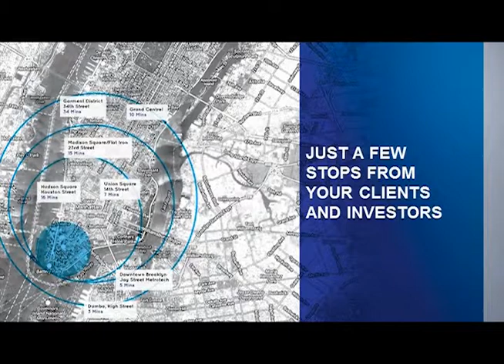Why Locate Your Firm in LM?